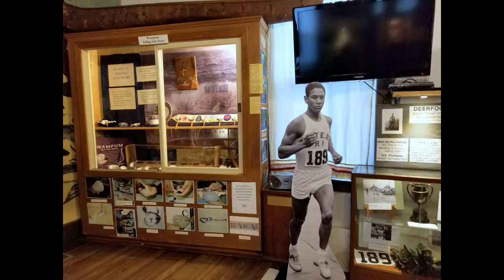Eleanor Spears Dove turns 100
On the occasion of her 100th birthday, Eleanor Spears Dove, believed to be Rhode Island's oldest living Native American, reflects with her daughter Dawn Dove on longevity, happiness and Narragansett Indian culture, values and history. @GWayneMiller video for @projo. Story and podcast at providencejournal.com